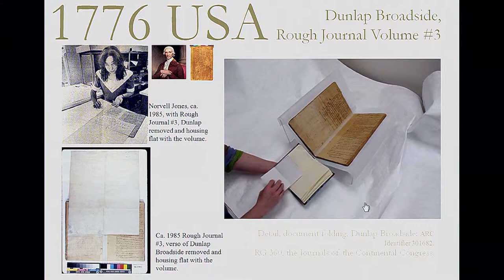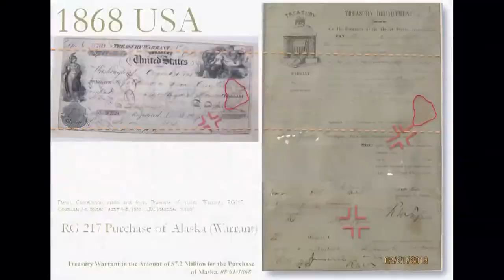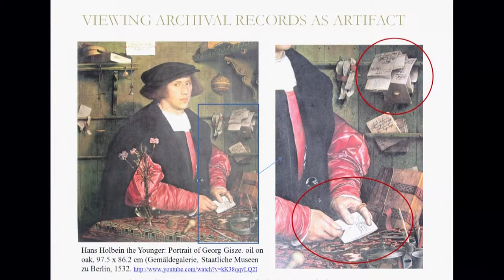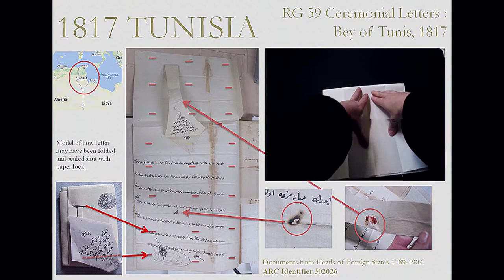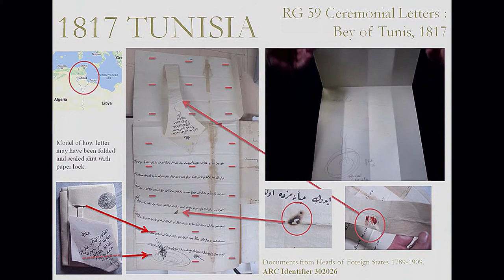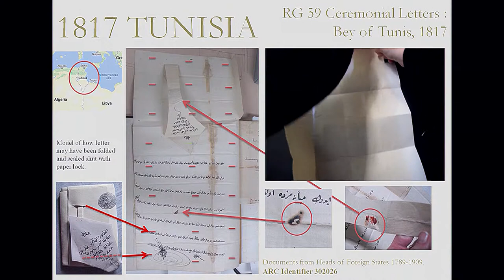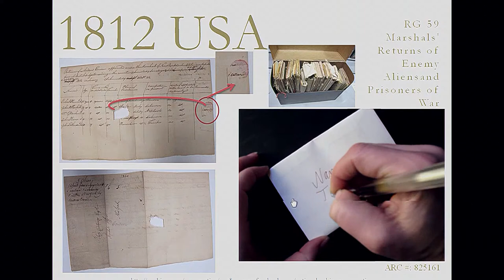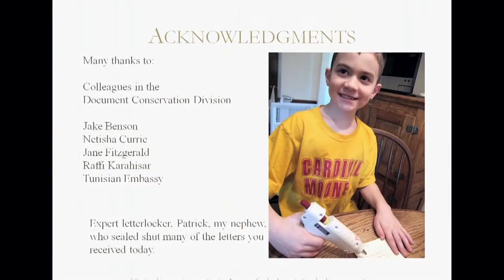Preservation EXPOsed! 2013: Welcoming Remarks and Folding and Letterlocking Techniques, 1776-1868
Welcoming Remarks by David Ferriero, Archivist of the United States and Bill Mayer, Executive for Research Services.
Historic Document Folding and Letterlocking Techniques, 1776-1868 by Jana Dambrogio, Senior Conservator.
Discusses how letters and other documents were folded and letterlocked to protect the contents. The talk emphasizes the importance of physical evidence as a way to learn about records.